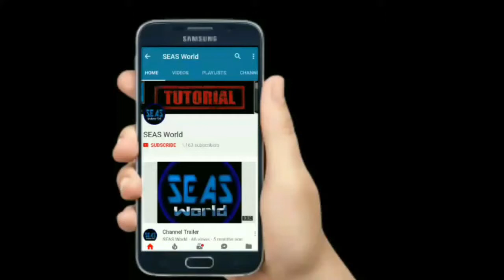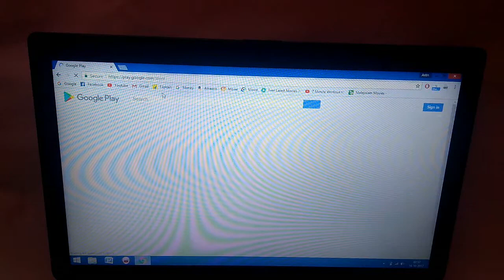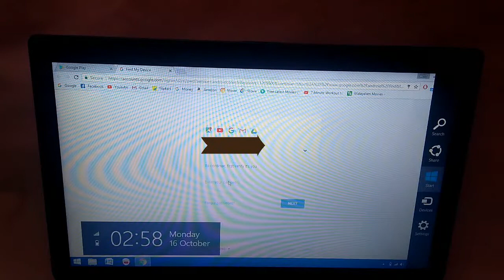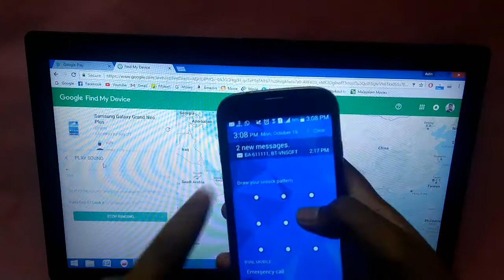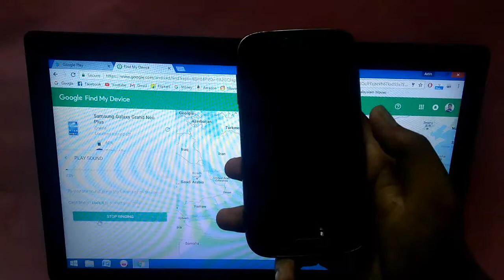How To Find My Mobile Phone IF It Is In Silent Mode